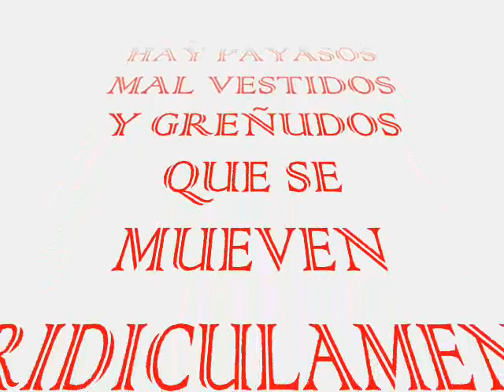LOS GALOS - LLORAR POR LLORAR - 1973 - CANTA LUCHO MUÑOZ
LUCHO MUÑOZ Y LOS GALOS, DESDE CHILE, OTRO MARAVILLOSO ÉXITO: LLORAR POR LLORAR DE 1973.
TICOABRIL: Los videos que Los Galos se merecen, no simplemente unas letras rojas con el titulo y la canción de fondo